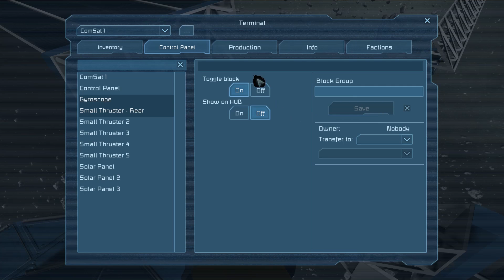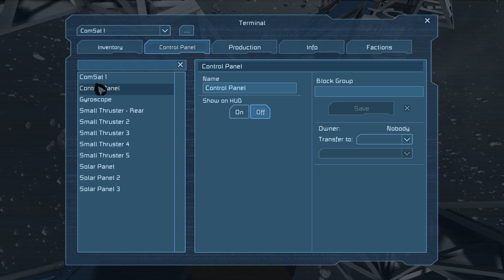Building (and Saving) a Satellite | The Nidd Server 1x05 | Space Engineers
I decided to build a satellite as a little fun project, little did I know it would be this difficult. Also, at the start I discuss a ferry system that didn't work and ask for your opinion on something that might.

If you would like to donate to The Land of Nod (the people generously hosting this server for us for free) to keep not only this server alive but The Land of Nod itself, please go here:

ABOUT
I'm a comedian and gamer, though rarely at the same time. This channel is a hobby that exists to somehow validate the many hours spent in front of a screen by producing something at the end of it all. Nothing new or great, but someone might enjoy it.

I'm always looking for people to collaborate with, either in comedy or gaming.